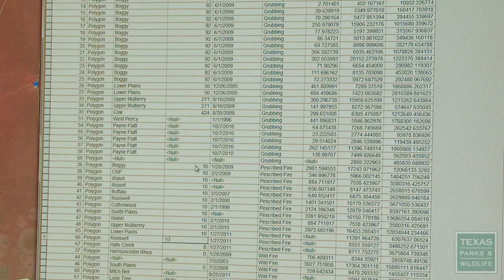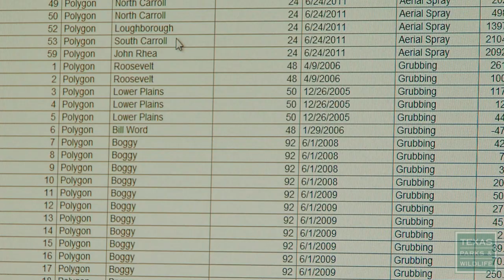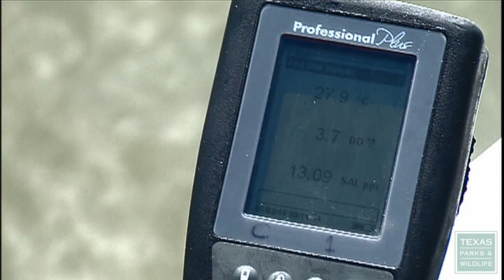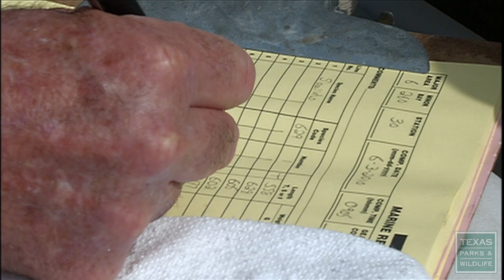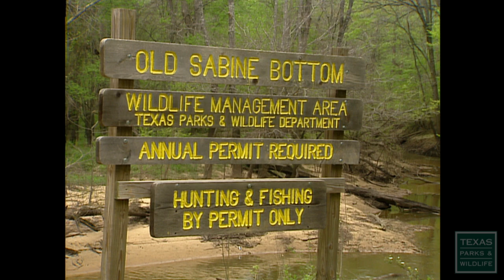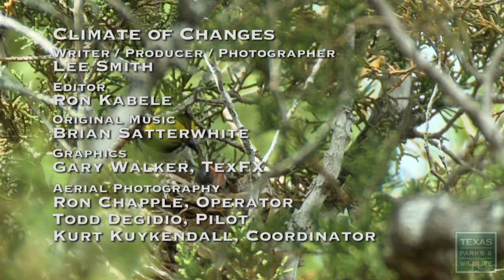PBS December 29, 2013-January 4, 2014, #2211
Above Texas: Rivers & Lakes
The first in a four part series that highlights The Lone Star State in a way we don't normally get to see ... from high above and down below. First up, we fly over our rivers and lakes, hearing from some of Texas' greatest thinkers about how our stewardship of these resources are so vital to the economic and cultural future of our state.

Lone Star Land Steward: JA Ranch
Andrew Bivins is a fifth generation landowner of the massive, historic JA Ranch. He is among a new breed of ranch manager revolutionizing the use of GPS technology in the day-to-day operation of the JA Ranch's land and cattle business.

Wild Things: Animal Coloration
From brightly colored feathers that make a bird stand out, to mottled camouflage to help an animal hide, different colors serve different purposes throughout the animal kingdom.

Climate of Changes
How will climate change affect the Texas Gulf Coast? Hear predictions on how the coast will be impacted over the next century. In part five of a six part series on the state of the gulf, scientists and biologists discuss how the documented rise in sea level is ongoing and what it will mean in the future for coastal communities in Texas. We will also look at the Texas Parks and Wildlife Department's long documentation of warming water temperature and how some species like flounder have declined, while other species like the gray snapper have increased. We will also look at the spread of black mangroves and the newly detected red mangrove, as another indication of a warming climate.

Outdoor Info: Public Hunts
Each year the Texas Parks & Wildlife Department offers a variety of public hunts throughout the state. Here's how to take advantage of these affordable opportunities.

Nesting Golden-cheeked Warblers. Check out an endangered bird that nests only in the hill country of Central Texas.